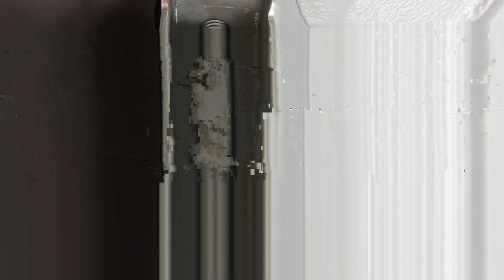Koło zapasowe dacia duster. Śruba kosza, koła zapasowego samochodu jest narażona na rdzę!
Jak wiemy koło zapasowe dacia duster umiejscowione jest po podłogą bagażnika. Śruba kosza, koła zapasowego samochodu jest narażona na rdzę i na ty filmie pokazuję co wymyśliłem i co zrobiłem, aby temu zapobiec. Do zabezpieczenia koła użyłem pokrowca na koło. Cała konstrukcja mojego projektu jest dość prosta, ale skuteczna.